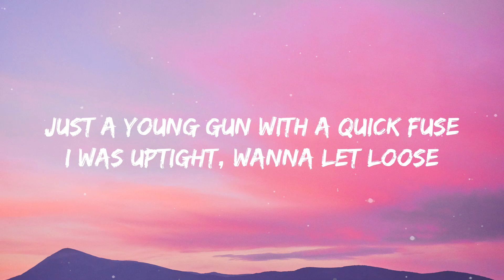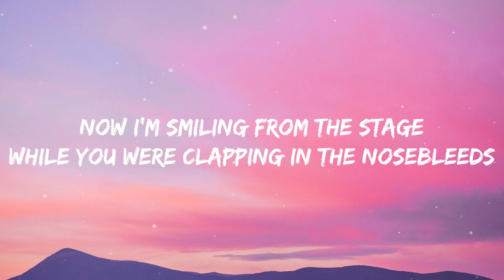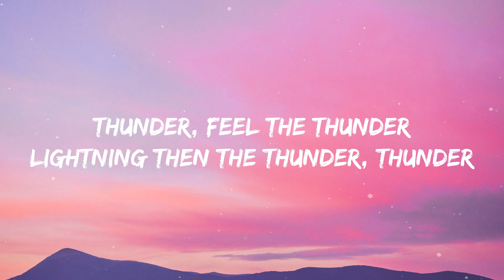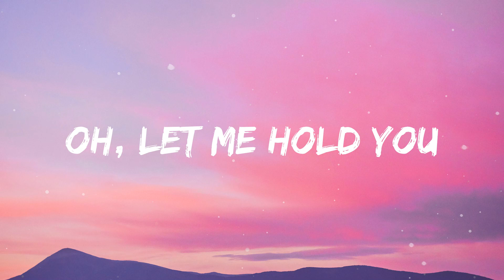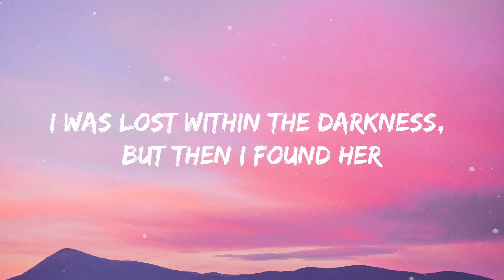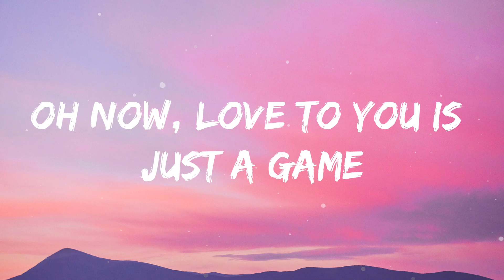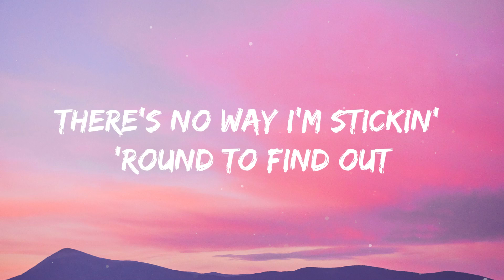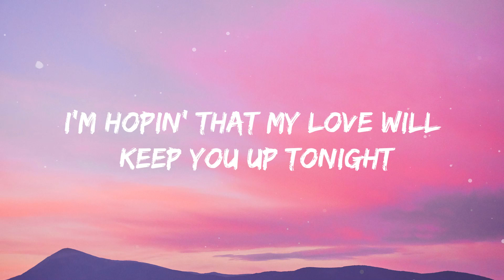Imagine Dragons - Thunder (Lyrics)